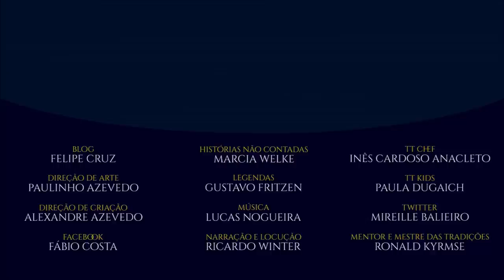Beleg Arcoforte | TT 487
Beleg Cúthalion, o maior caçador e arqueiro de Beleriand. Suas lutas nas marcas de Doriath e a amizade com Túrin Turambar. O final trágico.

APRESENTAÇÃO

Sérgio Ramos

CONFIRA TAMBÉM!

*TRILHA SONORA*

Trilha sonora do vídeo:
Músicas:
Village Consort

Free Music for Videos | Celtic, Fantasy | Background, Instrumental 21_Vetur+Frosti - Alexander Nakarada Download on tubersongs.com - mp3, written license, full usage rights

IMAGENS E ARTISTAS:

Alan_Lee, donatoarts, sesdraconis, Daniel_Govar, chickenzaur, John_Howe, Pamela_Shanteau, alcoholichamster, lintufriikki, velouriah, taina_dos, peckinshowl, sceith, Ted Nasmith, Pauline Baynes.

TAGS E HASHTAGS:

Beleg, Túrin, Arcoforte, Strongbow, Cúthalion